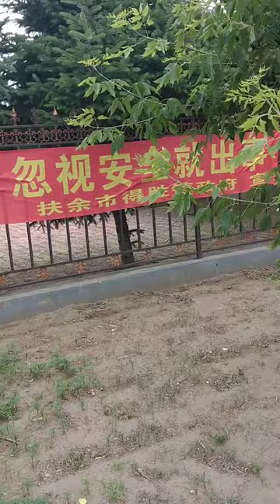Changchun Ling Yu Chengkui O xtw ngayn d Gao Hongguo xh btar r mrbc